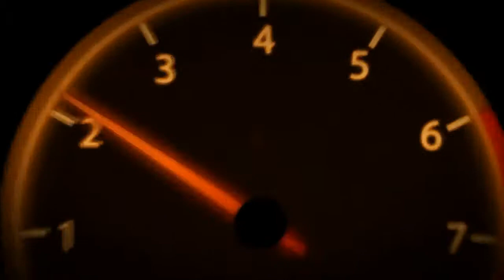Jahaziel Racing RX-8 Daddy Smurf @ World Sports Compact Challenge VIII